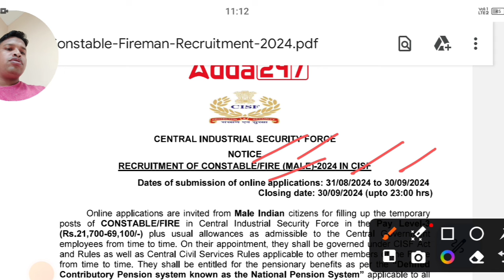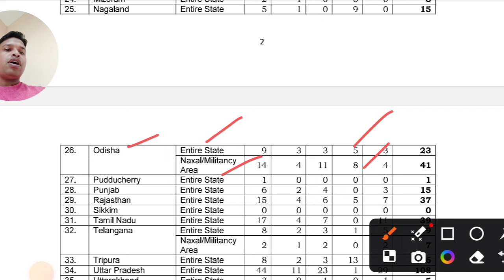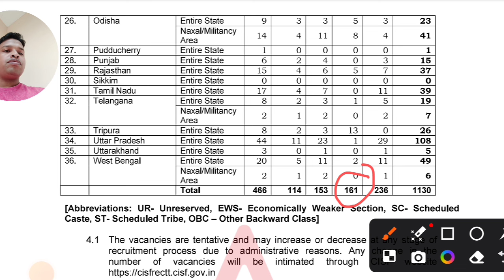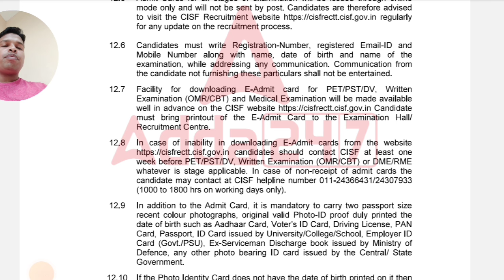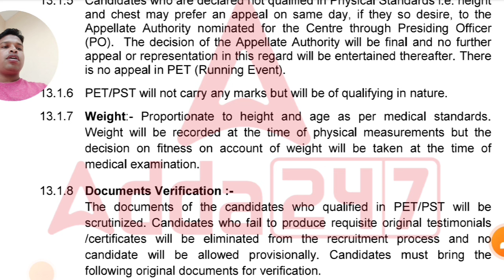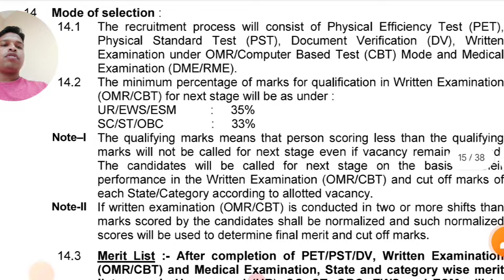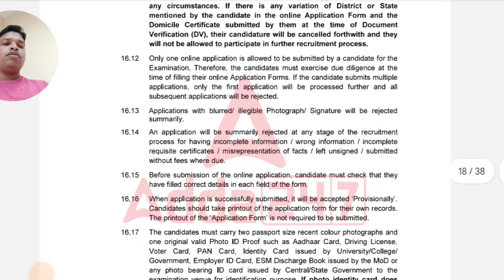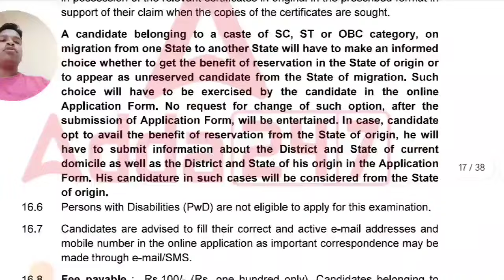CISF FIREMAN NEW VACANCY 2024 || SANTALI VIDEO 2024#commandosoren